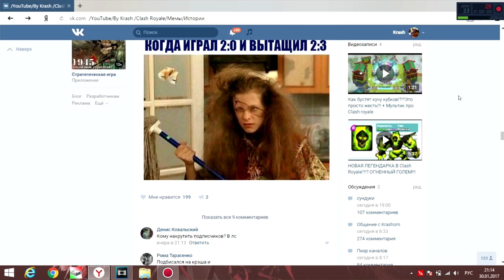Почему НЕЛЬЗЯ БОМБИТЬ в clash royale